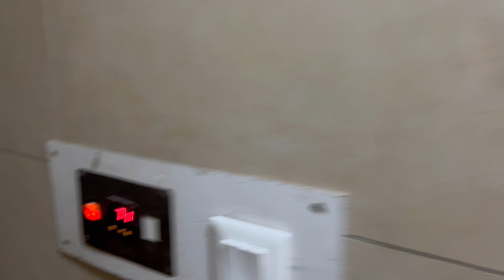Gym and masti ❤️ || Devesh Rawat